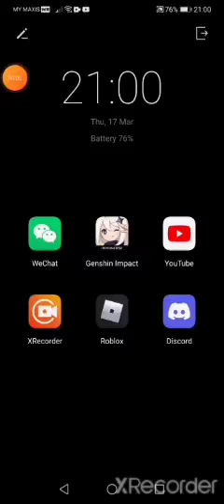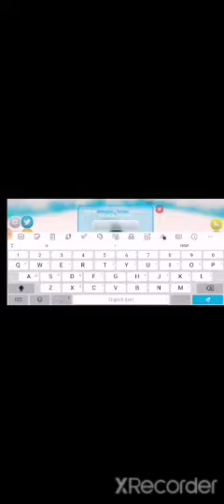playing penguin tycoon